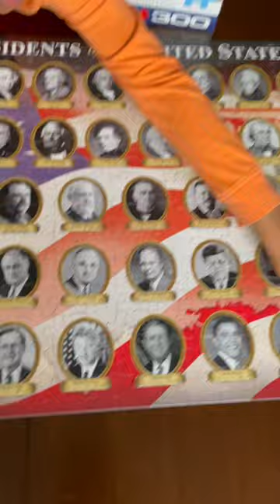5/7/23 - Amoghbanagere 300 pcs US Presidents